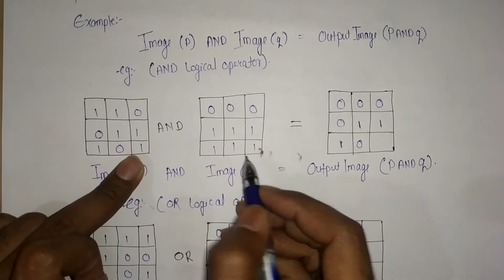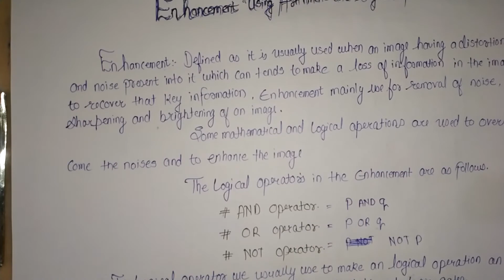Image Enhancement using logical operator in Hindi from education Arena by Rohit Prajapati.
Is video me humne logical operator cover kiyaa h Jo ki kaafi important question h digital image processing me Enhancement kaa imp topic Jo kaafi baar exam me aaya h aur isse aapko kaafi help hogaa samajhne  me.

Logical operator:
AND OPERATOR.
OR OPERATOR.
NOT OPERATOR.

education Arena
digital image processing video lectures